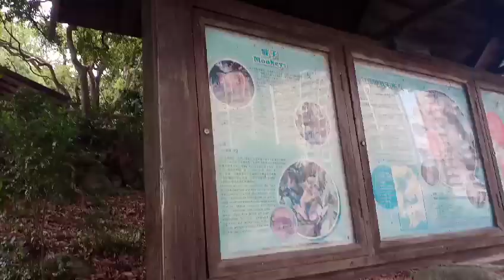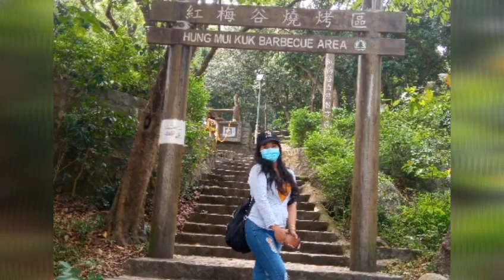THE HIKE TO Amah Rock @Hong kong